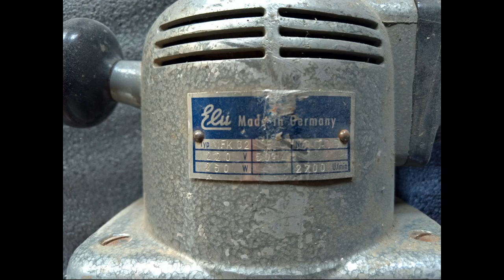Old sander restoration